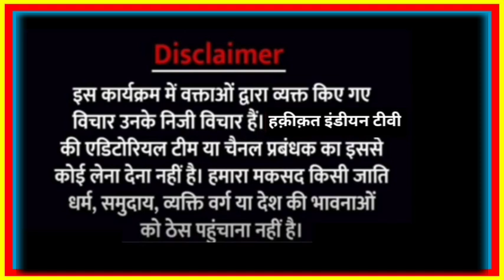कांवड़ Yatra 2024 : Roorkee, Muzaffar nager और Haridwar में कांवड़ियों का हंगामा | CM Yogi